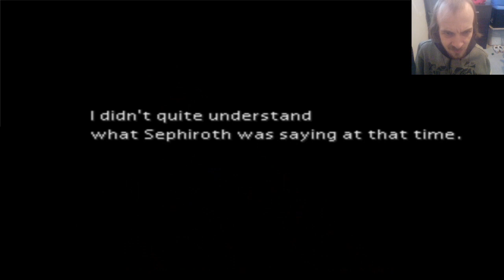Final Fantasy VII # 11 - Story Time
After we escape Midgar, Cloud decides to go after Sephiroth to settle his past with him, but before we go after him, Cloud shares his story with the rest of the party about what happened 5 years ago in Nibelheim.